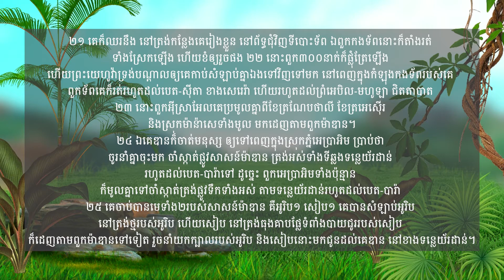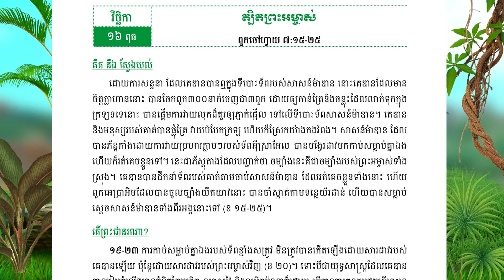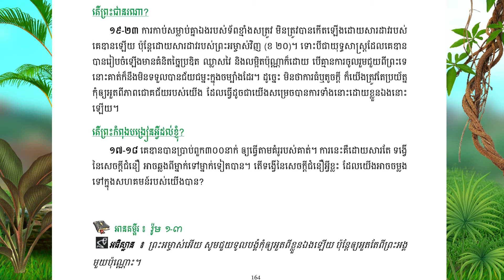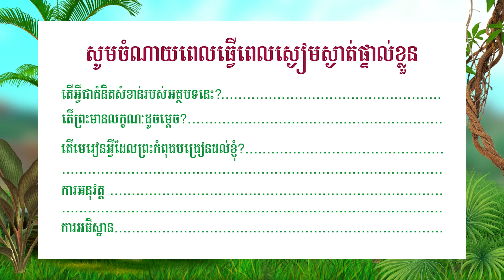ត្បិតព្រះអម្ចាស់ | ពួកចៅហ្វាយ ៧:១៥-២៥ | November 16, 2022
បងប្អូនអាចចូលរួមធ្វើពេលស្ងៀមស្ងាត់ជាមួយ​យើងខ្ញុំជារៀងរាល់ព្រឹក ថ្ងៃច័ន្ទ ដល់ថ្ងៃសុក្រ នៅម៉ោង ៥:៣០-៦:២០​ ព្រឹក តាមរយៈកម្មវិធី Zoom
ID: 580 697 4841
Passcode: 1111